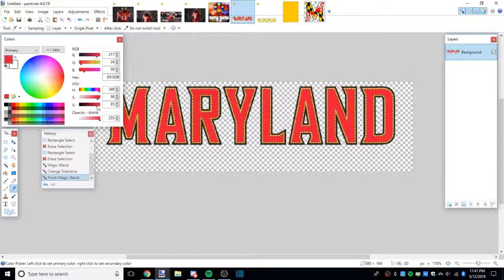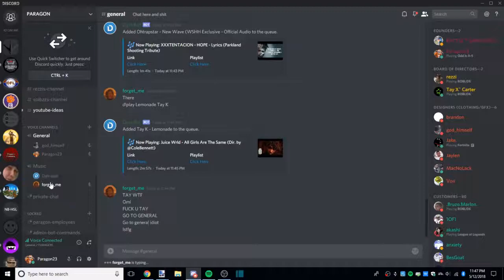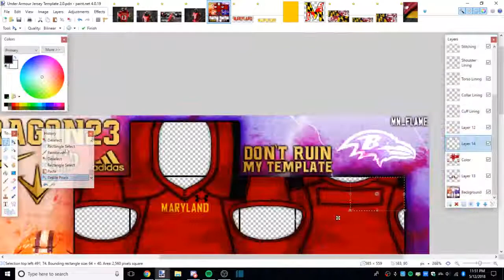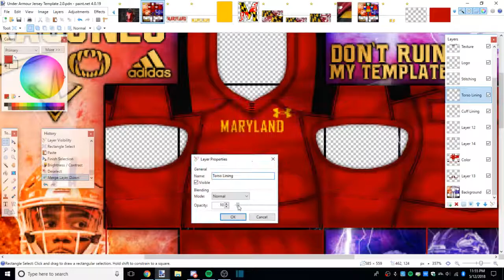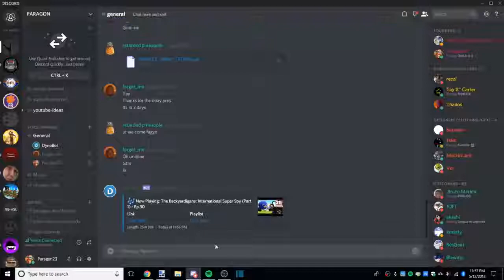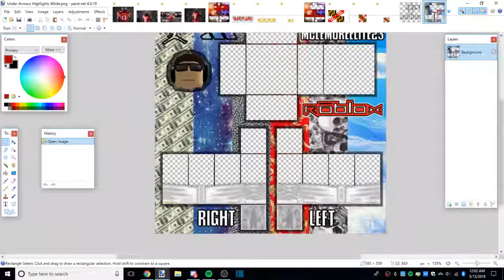Maryland Terrapins Home Uniform Speed Design Paragon23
This video is to show y'all how I create some of the more detailed jerseys that I show off. This video goes through the coloring, shading, logos, fonts, adding cleats/socks, and even making the uniform showoff.

credits to rezzi.#4608 on discord for the intro